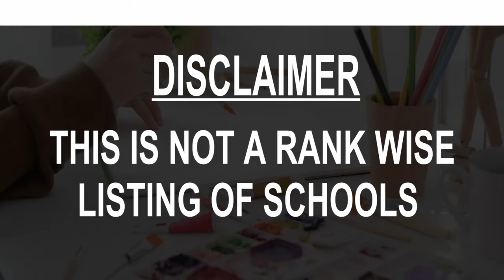Schools around Stuttgart Ost, Germany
Must Watch.. Best Schools around Stuttgart-Ost

Click on Bell ICON to get the notification of New Videos.This is not rank wise listing of Top Schools in Stuttgart-Ost, it's the list of best Schools around Stuttgart-Ost as per the ratings given by our users.

Listed Schools:

Waldorf School Uhlandshöhe
Haußmannstraße 44

Zeppelin- Gymnasiums Stuttgart Ost
Neckarstraße 149

vhs-Zentrum Ost
Ostendstraße 110

Die Kindervilla Preschool und Kindergarten
Pischekstraße 5

Merz-Schule gemeinnützige GmbH
Albrecht-Leo-Merz-Weg 2

Seepferdchen Kita GmbH
Neckarstraße 155

Evangelisches Heidehof-Gymnasium Stuttgart
Heidehofstraße 49

InterActiva Englischkurs Stuttgart - Englisch lernen Flexibel & Individuell
Ostendstrsße 52

Grund- und Werkrealschule Gablenberg
Pflasteräckerstraße 25

Zeppelin-Gymnasium Stuttgart
Neckarstraße 149

Raitelsbergschule
Röntgenstraße 5

beast Beauty Academy Stuttgart GmbH & Co.KG
Stöckachstraße 16